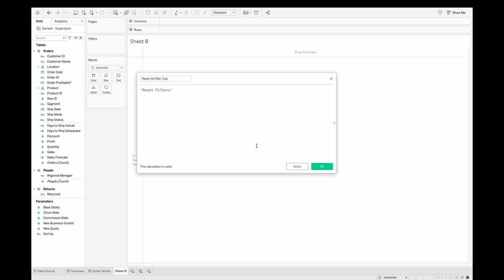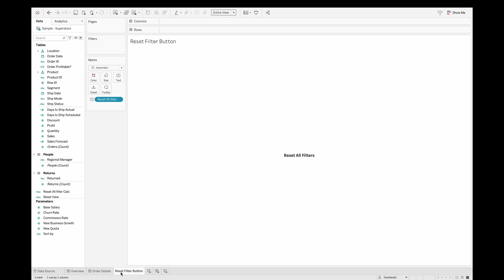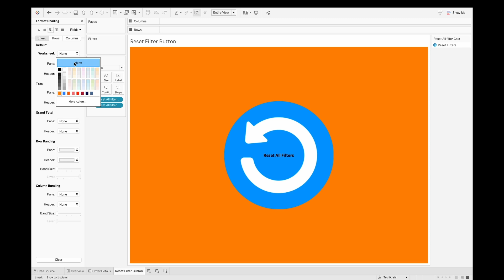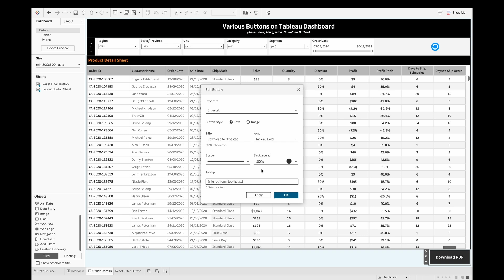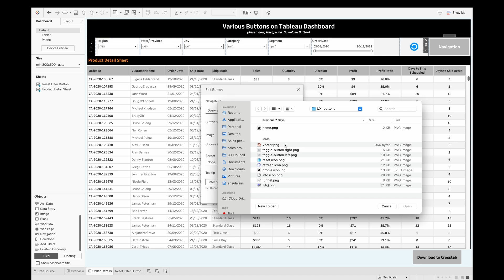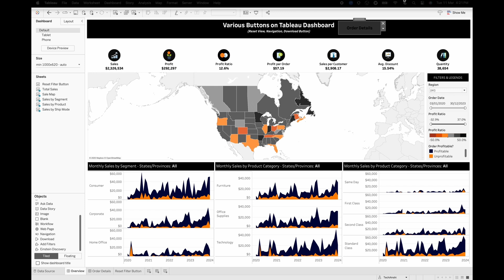Tableau Dashboard Buttons: Reset, Download & Navigation Explained!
Learn how to add and use different buttons in your Tableau dashboard, including Reset, Download, and Navigation buttons. Enhance user experience with interactive controls to streamline your dashboards! Watch now for step-by-step guidance.